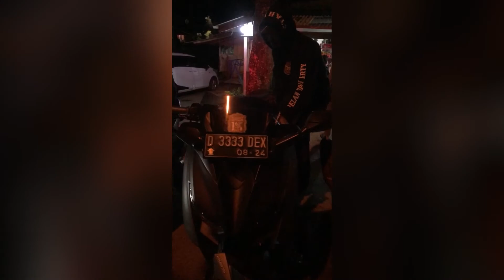Touring Jakarta Ciwidey Maret 2022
Touring Jakarta Serpong Bandung Ciwidey Maret 2022